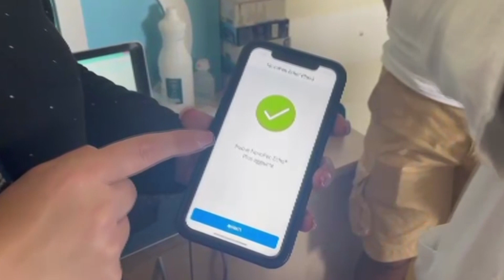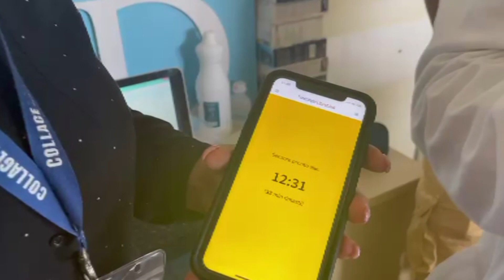PARTINICO, OGGI IL PRIMARIO VINCENZO PROVENZANO PRESENTA UNA INNOVATIVA PENNA PER I DIABETICI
OGGI IL PRIMARIO PROVENZANO PRESENTA UNA INNOVATIVA PENNA PER I DIABETICI CAPACE DI REGISTRARE LA GLICEMIA E L’INSULINA INIETTATA SU UN’APP CHE SIA PAZIENTE CHE MEDICI POSSONO VISUALIZZARE SUBITO E PER DIVERSI GIORNI .IL PAZIENTE DIVENTA MEDICO DI SE STESSO